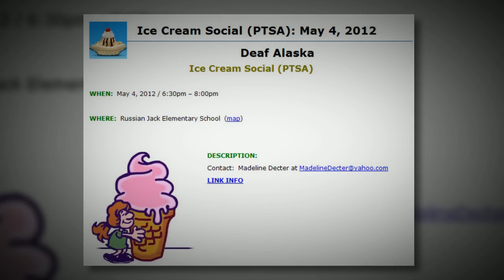DEAF ALASKA MAY 2012